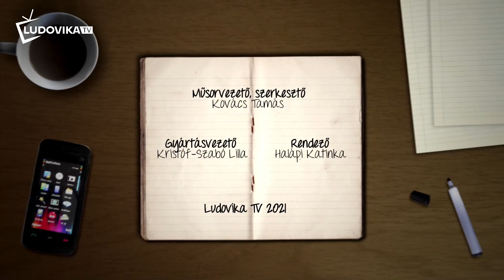+HALLGATÓ - Az ÁNTK Nemzetközi Bizottság eseményei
Nagy sikerű online rendezvénysorozattal kezdte az évet az ÁNTK Nemzetközi Bizottsága, Fotelból a Világ körül címmel. Többek között erről is beszélgettünk Kamrás Istvánnal az ÁNTK HÖK, Nemzetközi és levelezős ügyekért felelős referensével.